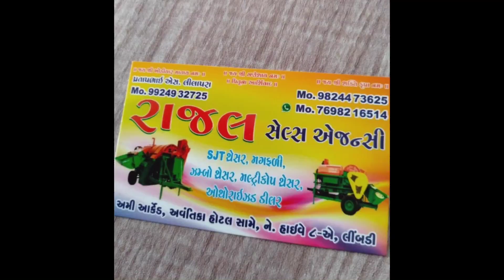જસદણ ઓપનરમગફળી કઢાવવા માટે થેસર